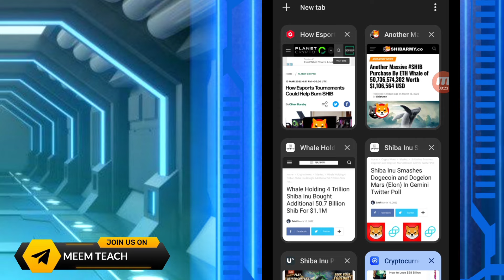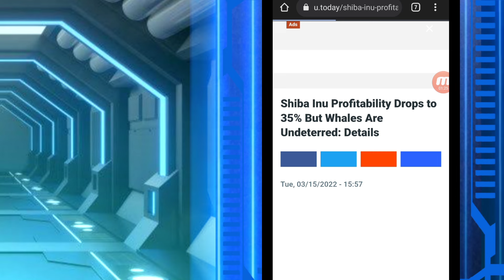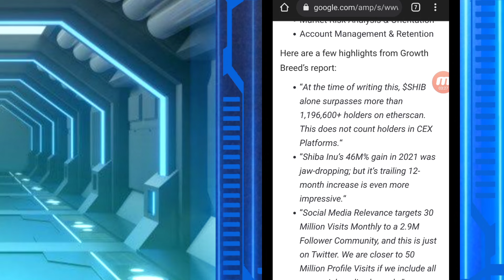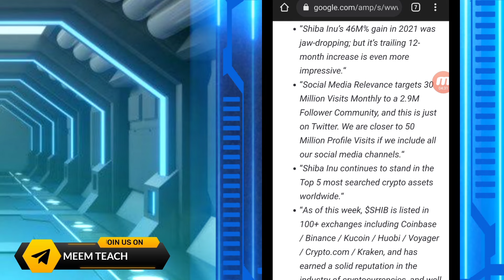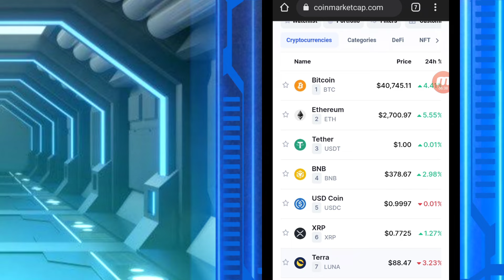SHIBA INU 1INR POSSIBLE OR NOT || SHIB ECOSYSTEM GROW!